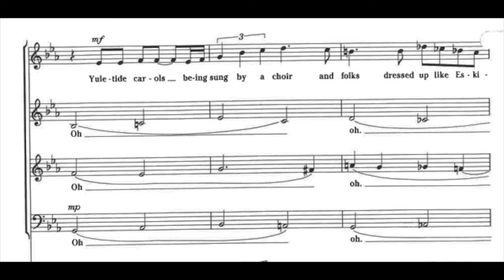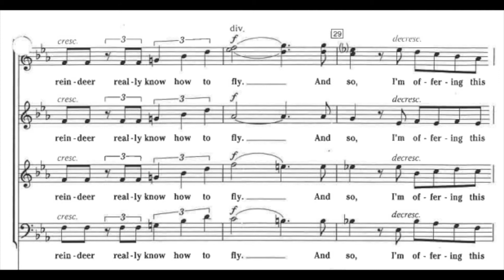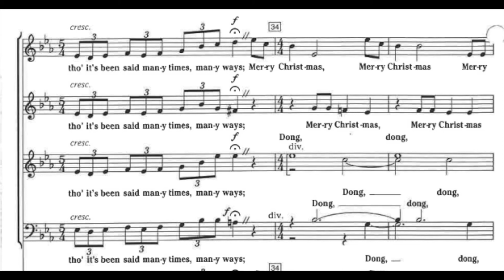The Christmas Song - Tenor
Tenor
Arr. Ed Lojeski